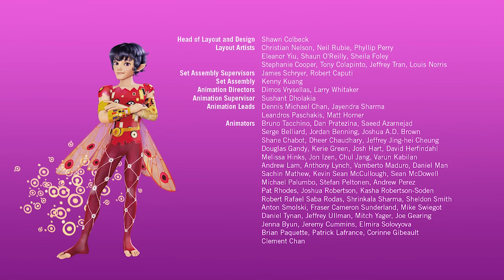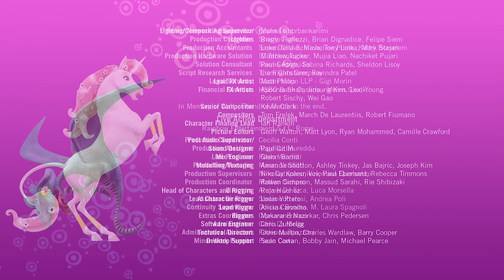Mia and me - seri 1 bölüm13 - Ateş Tekboynuzu - Mia & Me’nin